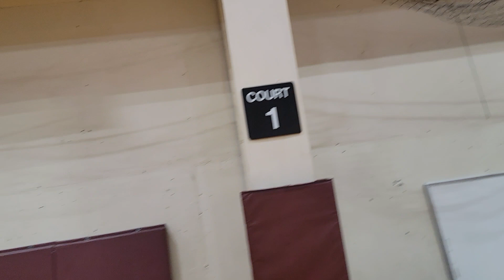Supr3me Elite vs Hidden Gems